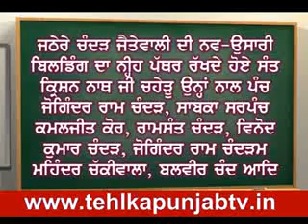Jathere Chanderh Jaitewali-2.flv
ਪੁਲਿਸ ਦੀਆਂ ਗਤੀਵਿਧੀਆਂ ਦੇ ਅਧਾਰਿਤ ਮਾਸਿਕ ਮੈਗਜ਼ੀਨ "ਪੁਲਿਸ ਦਰਪਣ" ਪੜ੍ਹਣ ਅਤੇ ਦੇਖਣ ਲਈ ਕਲਿੱਕ ਕਰੋ
ਜੇਕਰ ਤੁਸੀ ਵੀ ਸਾਡੇ ਪਰਿਵਾਰ ਦੇ ਮੈਂਬਰ ਬਣਨਾ ਚਹੁੰਦੇ ਹੋ ਤਾਂ ਸਾਡੇ ਨਾਲ ਸੰਪਰਕ ਕਰ ਸਕਦੇ ਹੋ : ਮੁੱਖ ਸੰਪਾਦਕ ਰਾਜ ਕੁਮਾਰ ਅਰੋੜਾ E-mail
ਖਬਰਾਂ ਅਤੇ ਇਸ਼ਤਿਹਾਰ ਦੇਣ ਲਈ ਸੰਪਰਕ ਕਰੋ : ਮੋਬਾਇਲ :  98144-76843, 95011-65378
ਸਾਡਾ ਪਤਾ : ਦੂਸਰੀ ਮੰਜ਼ਿਲ, ਦੋਆਬਾ ਮਾਰਕੀਟ, ਸਾਹਮਣੇ ਬੱਸ ਸਟੈਂਡ, ਜਲੰਧਰ ਫੋਨ : 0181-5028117 ਆਪਣਾ ਵਿਵਰਣ ਸਮੇਤ ਫੋਟੋ ਇਸ ਮੇਲ ਤੇ ਵੀ ਭੇਜ ਸਕਦੇ ਹੋ
ਸਾਡੀ ਫੇਸਬੁੱਕ ਤੇ ਵੀ ਪੇਜ਼ ਕਲਿੱਕ ਕਰੋ ਅਤੇ ਫਿਰ ਉਸ ਨੂੰ ਲਾਇਕ, ਸ਼ੇਅਰ ਅਤੇ ਇਨਵਾਇਟ ਜ਼ਰੂਰ ਕਰੋ -Thanks